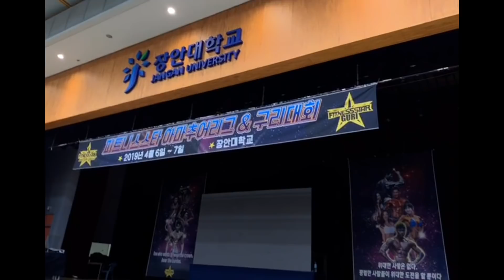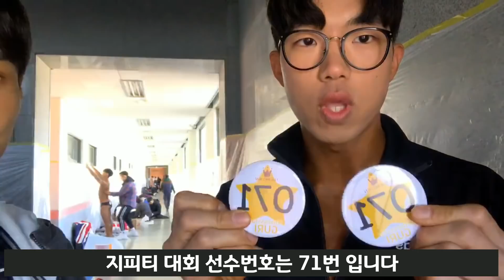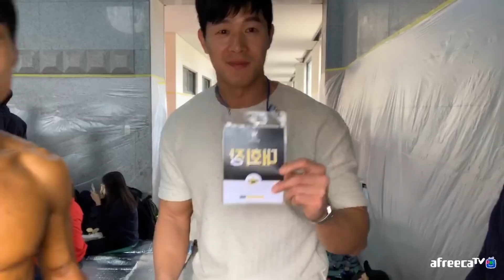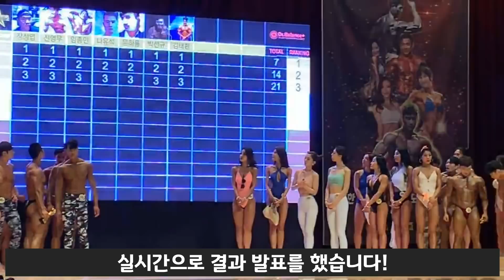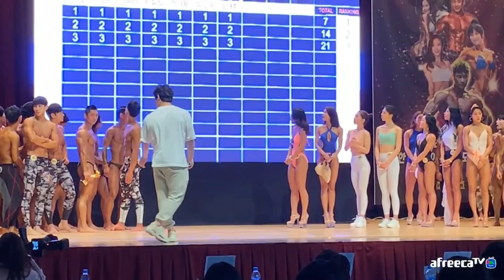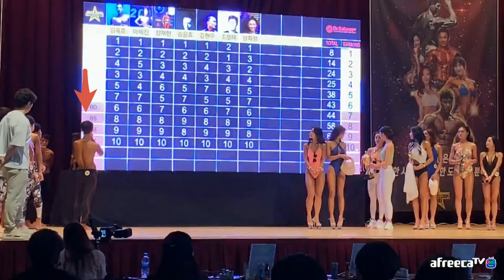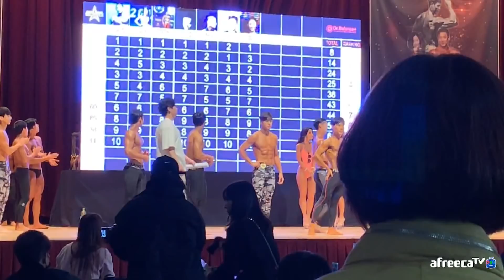지피티의 상반기 대회 도전기 SHOW DAY! : 피트니스스타 구리 [지피티TV]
* 마이프로틴 서포터즈 (지피티 추천인 코드 : GG9S-R2)
↓ 사이트 주소

- 10만원이상 첫 구매 고객에게 이벤트에 따라 추가 할인 및 추가 사은품 혜택이 있습니다!

* 서플라이스 [덤벨랩] 서포터즈 (인터넷에 '덤벨랩' 검색)
↓ 사이트 주소

- 25kg짜리 40kg짜리 2가지 덤벨 종류가 있고 최대 40키로까지!!! 무게조절이 가능한 덤벨입니다!

* 서플라이스 서포터즈 (인터넷에 '서플라이스' 검색)
↓ 사이트 주소

* 플러그피트니스 서포터즈 (인터넷에 '플러그피트니스' 검색)
↓ 사이트 주소

* 바디닭 서포터즈 (인터넷에 '바디닭' 검색)
↓ 사이트 주소

* 슬릭마켓 서포터즈 (인터넷에 '슬릭마켓' 검색)
↓ 사이트 주소

                            (인스타에 'tjrdbs999' 검색)